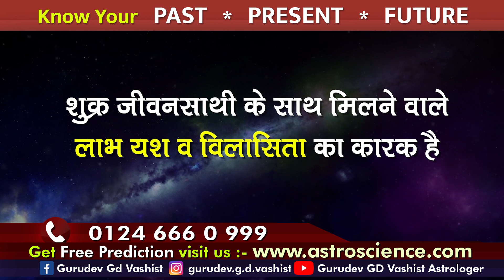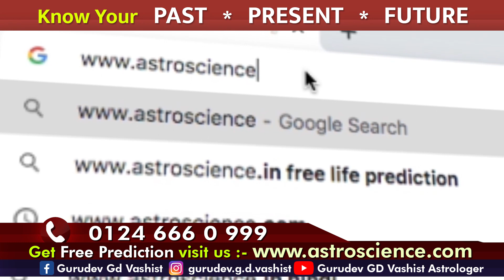कुंडली मिलान के बाद भी क्यों हो जाती है शादी बर्बाद | Why marriage gets ruined | Best astrology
Connect here for the best astrology consultancy services and for the making of the birth chart, Janam Kundli. Best, accurate and precise interpretation on the JanamKundli is provided. The Janam Kundli is made and examined in-depth by the BestAstrologer Gurudev GD Vashist, also get the best LalKitab remedies by the BestAstrologer. FreePrediction service is also provided. The FREE prediction is also the result of in detail, best outcome. Consult here for predictions by BestAstrologer on Lal Kitab Upays, remedies for health prediction, children prediction, career prediction, job prediction, business prediction, wealth prediction, money prediction, marriage prediction, parents prediction.

If you are facing any type of problems in your life, you can share